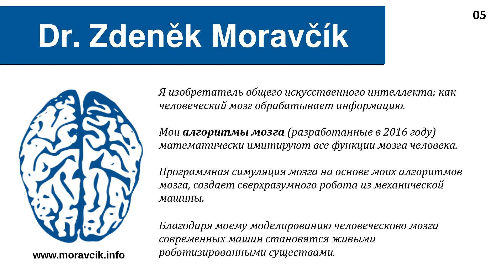Александр Каплан: Если мозг компьютер? | искусственный интеллект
Я отвечаю на утверждение Александра Каплана о том, что человеческий мозг - это не компьютер (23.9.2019 YouTube - канал rd intellect).

Извините за мой плохой русский язык.

Автор этого видео изобретатель общего искусственного интеллекта, известного как человеческий мозг обрабатывает информацию.
Симуляция человеческого мозга теперь доступна.
С этим изобретением возможно создание роботов, которые ведут себя как люди.

искусственный_разум
oбщий_искусственный_интеллект
штучний_интеллект
ии